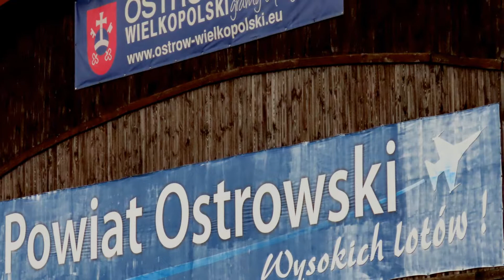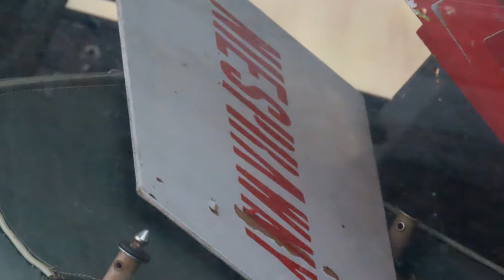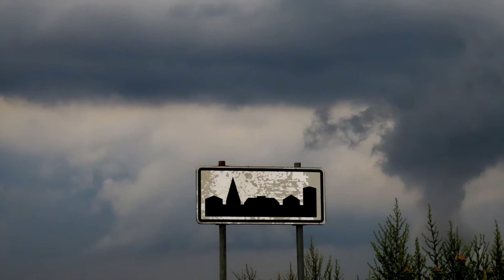LOTY z SOBOTY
Z Michałkowa nad Nowe Skalmierzyce - i powroty na lotnisko w myśl soboty!